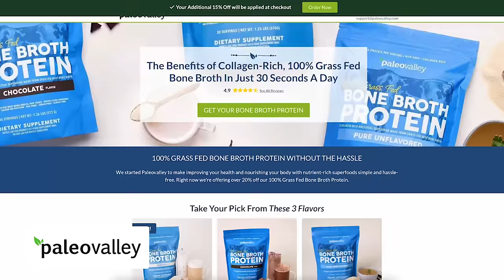The REAL Cause of Insulin Resistance - It’s NOT Too Many Carbohydrates | Dr. Paul Saladino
Dr. Paul Saladino is the leading authority on the science and application of the animal-based diet. His version consists of meat, organs, fruit, honey and raw dairy.

Paul is the author of the bestselling books, The Carnivore Code and The Carnivore Code Cookbook. He is the host of the top 10 podcast, Paul Salidino MD Podcast.

Paul's diet and life have change a lot since we last talked – stick around to hear about all the details.

In this episode, we discuss:
00:00 - Intro
00:29 - Pivoting from Carnivore MD to Paul Saladino MD
06:14 - Long-term ketosis can lead to electrolyte issues
07:37 - Carbohydrates DON’T cause insulin resistance
11:24 - Seed oils are the root cause of insulin resistance
20:38 - Simple ways to measure linoleic acid in your diet
23:07 - Insulin resistance is caused by broken fat cells
28:39 - The problem with “healthy oils”
33:07 - How to eat a low linoleic acid diet
38:28 - Quality of beef matters
42:58 - The benefits of raw unpasteurized dairy
50:36 - Raw milk sources
53:46 - Colostrum provides immune support
55:13 - Vitamins & minerals found in the animal-based diet
58:07 - The most impactful organs to consume
1:01:58 - Organ meats: raw, freeze-dried, or cooked
1:07:26 - Don’t fear honey in your diet!
1:11:52 - How many carbs do you need for an active lifestyle?
1:14:41 - Vitamin D supplementation
1:17:01 - Chasing flow state in Costa Rica
1:21:48 - The importance of building community
1:25:44 - The downsides to Costa Rica life
1:28:04 - Paul’s typical day of eating
1:32:01 - Diversity of beef options on an animal-based diet
1:34:37 - Bored of ground beef? Try this!
1:41:13 - Natural body & home care recommendations
1:50:27 - Why Paul thinks toothpaste is overrated